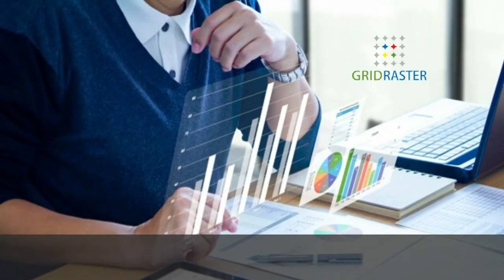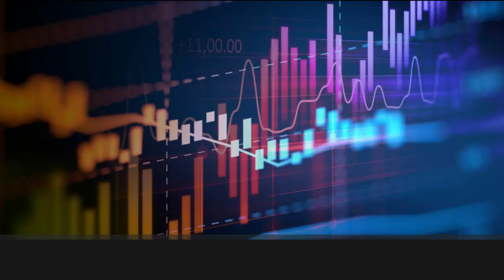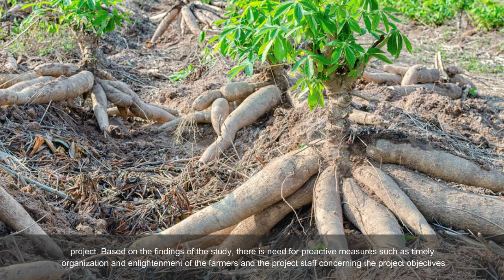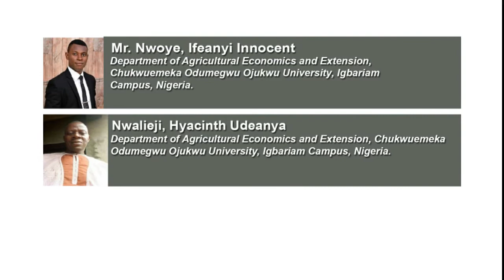Comparative Assessment of Male and Female Cassava Beneficiaries’ Participation in the First Phase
Comparative Assessment of Male and Female Cassava Beneficiaries’ Participation in the First Phase of the Third National Fadama Additional Financing Project in Anambra State, Nigeria